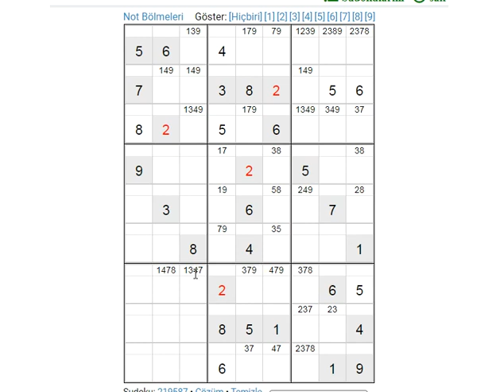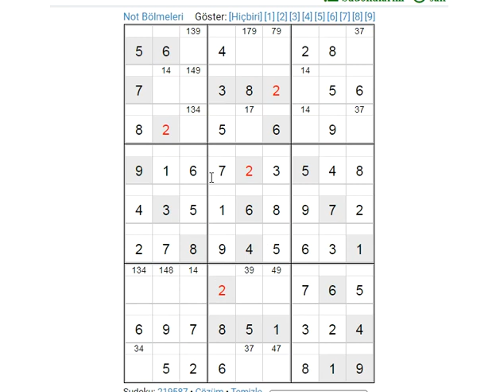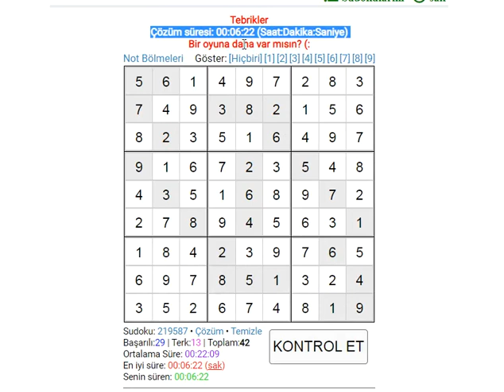11/08/2022 EXPERT SUDOKU 数独 סודוקו سودوكو सुडोकू СУДОКУ 數獨 스도쿠 ՍՈՒԴՈԿՈՒ ซูโดกุ სუდოკუ ΣΟΥΔΟΚΟΥ